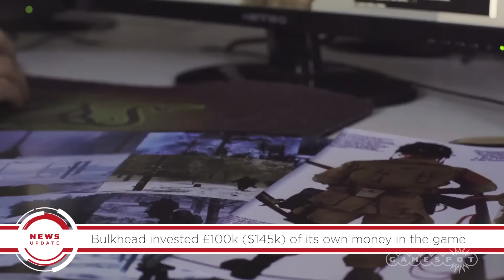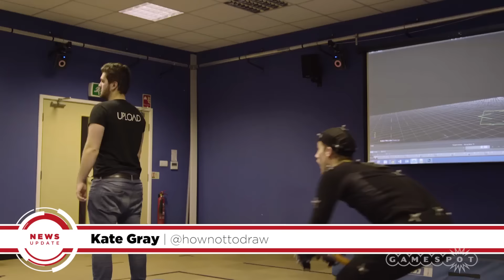New World War 2 Xbox One/PS4/PC Game "Awesome" Stretch Goals Teased - GS News Update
Now that the Kickstarter campaign for new World War 2 multiplayer shooter Battalion 1944 has met and exceeded its funding goal, fans are wondering what they can expect in terms of stretch goals. Developer Bulkhead Interactive is not yet ready to announce these, but has now teased they will be "awesome."